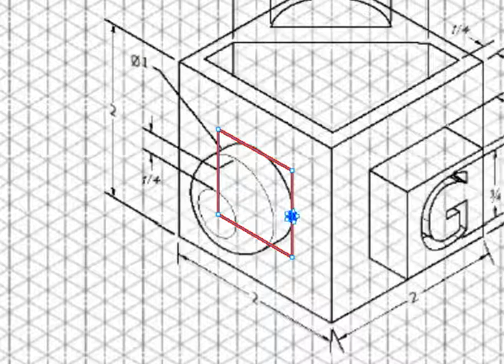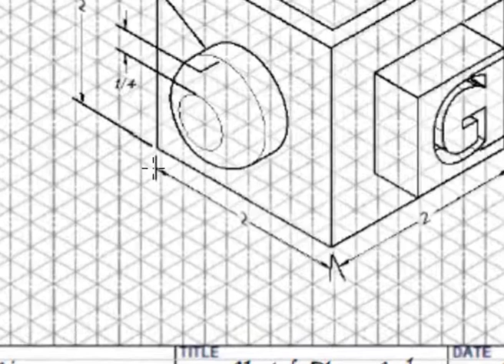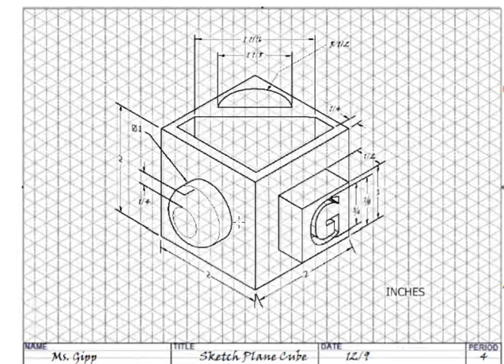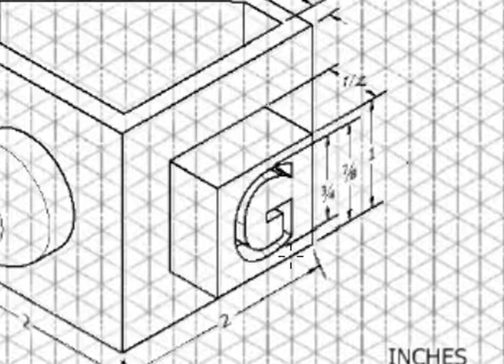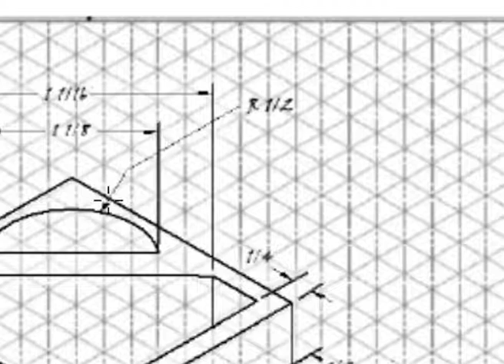Detailed Drawings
How to create an Engineer's Drawing on isometric graph paper, including properly placed dimensions.